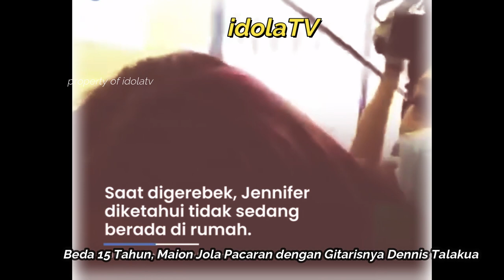Jennifer Jill P0sitif S4bu, Bagaimana Nasib Ajun Perwira?